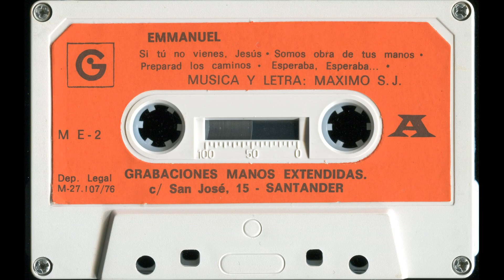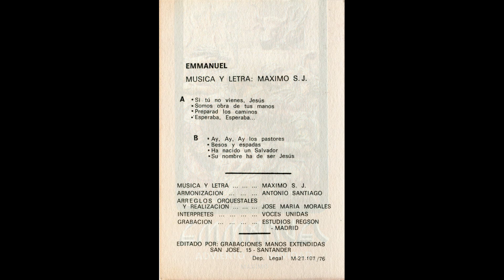Si tú no vienes, Jesús (Música y letra: Máximo S. J.) - Casete ‘Emmanuel (Adviento - Navidad)’. 1976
LETRA (Lyrics):

1.
Si tú no vienes, Jesús, seguirán nuestros pecados,
¿Cómo seremos, los hombres, una familia de hermanos
si desde el fondo del alma, Señor, no nos amamos?

Aquí se elevan hoy nuestran manos,
nuestra pobreza te presentamos,
Jesús que salvas, no tardes tanto,
tu pueblo somos, ya te esperamos.

2.
¿Cómo podremos, los hombres, a la Verdad abrir paso
si de apariencias vivimos, Señor, ilusionados? (bis)

3.
¿Cómo daremos, los hombres, todo el valor al trabajo
si lo que cuesta un esfuerzo, Señor, abandonamos? (bis)

4.
¿Cómo podremos, los hombres, dar a tu cruz un abrazo
si todo lo que nos duele, Señor, lo rechazamos?

- ‘’Si tú no vienes, Jesús’’
- Música y letra: Máximo S. J.
- Armonización: Antonio Santiago
- Arreglos orquestales y realización: José María Morales
- Intérpretes: Voces Unidas
- Antigua cinta de casete ''Emmanuel (Adviento - Navidad)’’ (1976)
- Editado por Grabaciones Manos Extendidas (C/ San José, 15 - Santander, ESPAÑA)
- Grabación: Estudios REGSON (Madrid, ESPAÑA)
- Referencia: M E - 2

- En el interior de esta cinta de casete puede leerse:
‘’En el folleto Emmanuel se presentan la letra, la melodía y notas catequísticas.
También se sirve partitura completa para acompañar con piano u órgano.
Pedidos: Grabaciones Manos Extendidas (C/ Sant José, 15 - Santander, ESPAÑA)’’